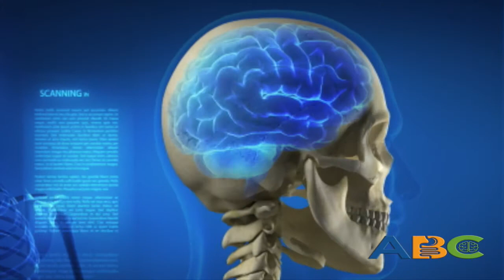NeuroNAD+ Refuel Kit. Get NAD levels high without IV or long doctor visits!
NeuroNAD+ Refuel Kit. Get NAD levels high without IV or long doctor visits! Using an NAD+ suppository as well as NeuroNAD Nasal Spray we have a complete option to top off your NAD+ levels with intimate effectiveness and convenience! http